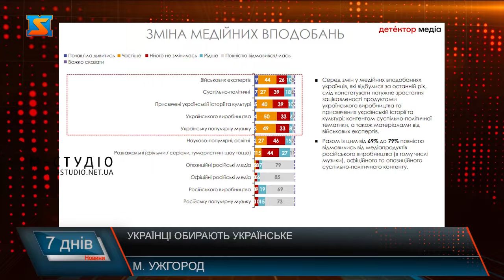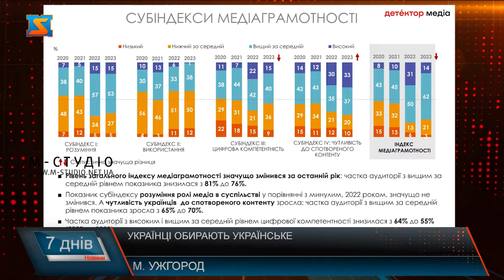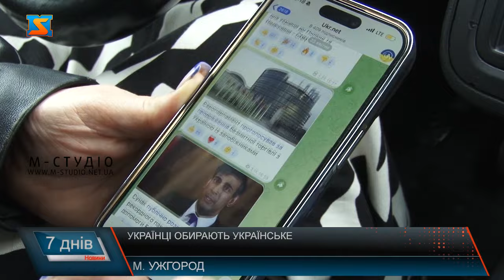Українці обирають українське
Українці обирають українське! Під час повномасштабного вторгнення наша нація помітно змінила вподобання у бік українського медіаконтенту. У підтвердження цьому дослідження ГО «Детектор медіа». Згідно з яким, майже 85% українців повністю відмовились від російського медіапродукту. Закарпатці – тут не виключення. Досліджували «Детектор медіа» Індексу медіаграмотності українців у 2023, крім окупованих територій. За їхніми даними, український медіаконтент стали частіше споживати 50 з гаком % авдиторії. Ще майже 33% заявили про незмінність своїх уподобань. Сумарно – виходить високий рівень споживання контенту саме українського виробництва. Найбільше цікавляться наразі українською історію та культурою. Це 78 % респондентів і це більше на майже 40%, ніж до війни.  Приємно, що серед і чимало молоді. Зросла зацікавленість українців контентом суспільно-політичної тематики на понад 27%. Проте у топі пошуку новин залишається  військова тематика. Закарпатці також відмітили і якість українського медіаконтенту. Кажуть, над цим і надалі треба на державному рівні працювати, контролювати та вдосконалювати.